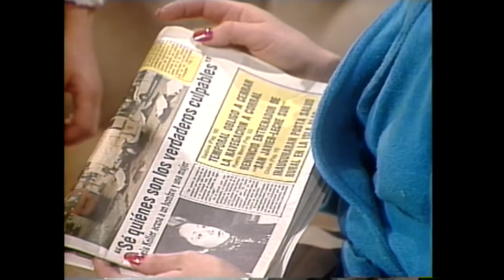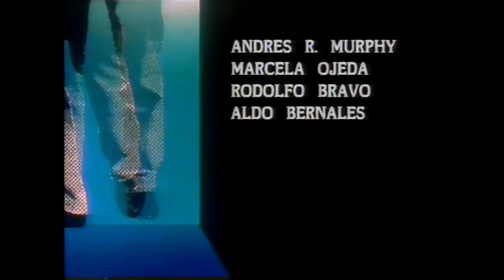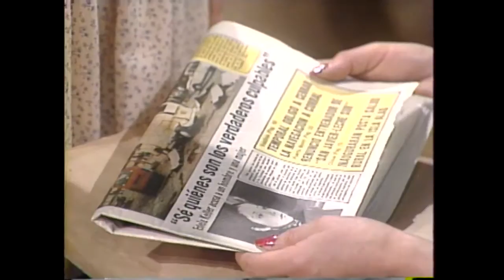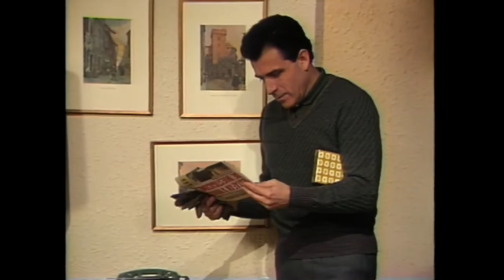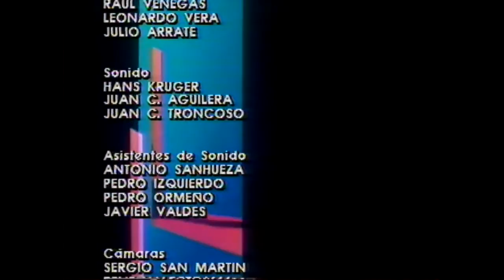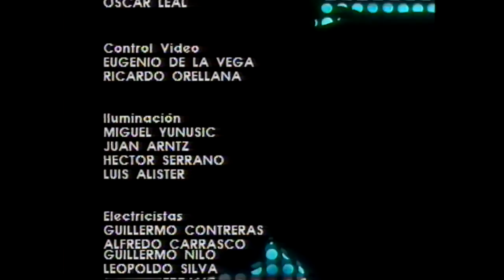La Torre 10 | T1E13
La teleserie de TVN estrenó en junio de 1984, siendo la sucesora de La Represa y dando paso tras su emisión a Marta a las Ocho. Es la primera producción del área dramática dirigida por Vicente Sabatini y contó con los roles estelares de Sonia Viveros, Tomás Vidiella y Carolina Arregui.

¿Chileno en el extranjero?